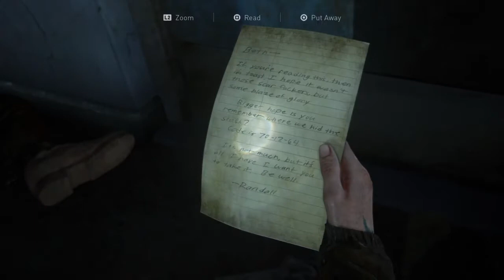LAST OF US 2: PART 16 " BLACKOCEANS FUTURE"